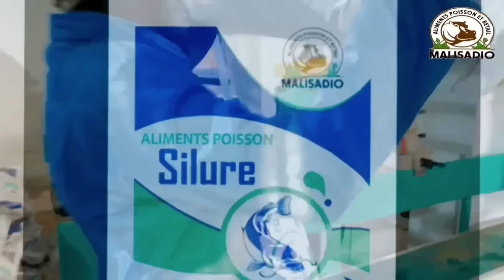Le Fou Woroli, Boua Ladji et son fils khassa dans l'usine Mali Sadio production des aliments